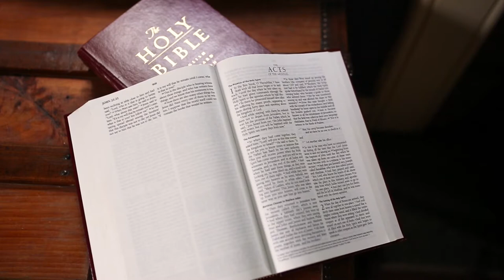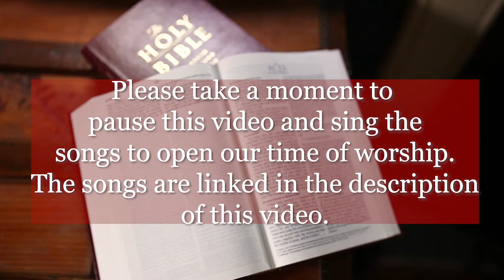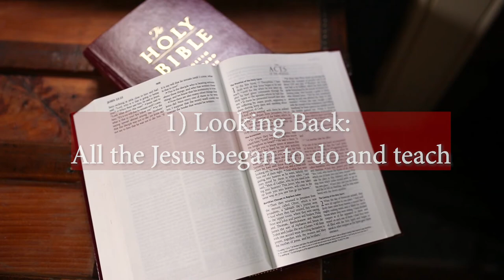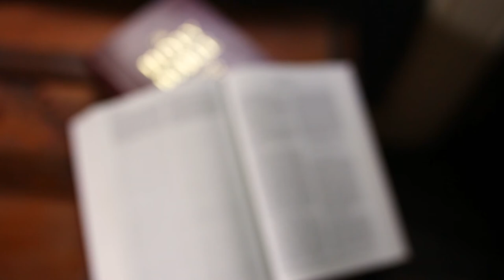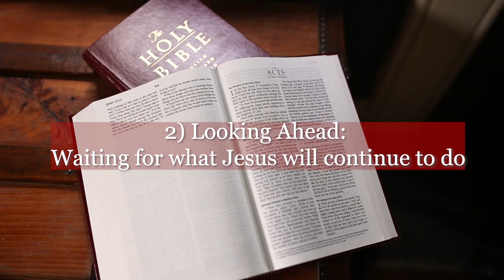The Permanent, Prevailing church: The Continuing Ministry of Jesus Sermon by Pastor Ron Kohl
As we continue in our sermon series, The Permanent, Prevailing church, today's sermon looks at the first chapter of Acts. In this sermon Pastor Ron talks about how Luke looks back at All the work that Jesus began to do and teach. We then look forward to Waiting for what Jesus will continue to do. And finally, we Look to Jesus:
 What our Lord is doing in and for the
church.

-Sermon: “The permanent, prevailing church: the continuing ministry of Jesus” - Acts 1:1-5 - Pastor Ron Kohl
*Lyrics and/or musical arrangement may be different when compared to the Trinity Hymnal or Supplemental Song Book.